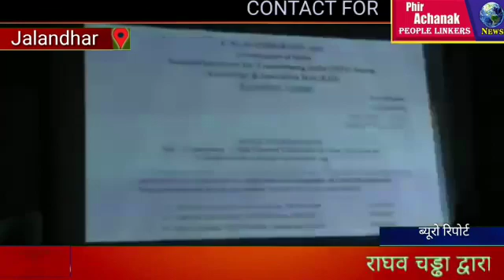राघव चड्ढा द्वारा किसान आंदोलन को लेकर कैप्टन अमरिंदर सिंह की भूमिका पर प्रेस वार्ता